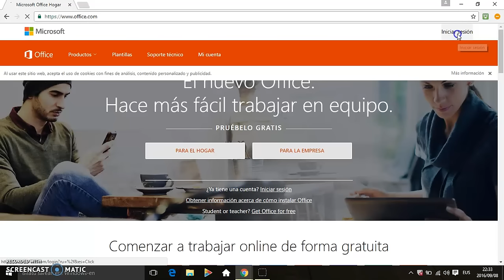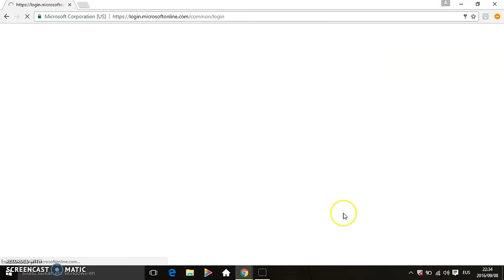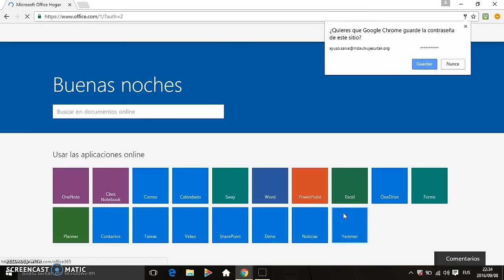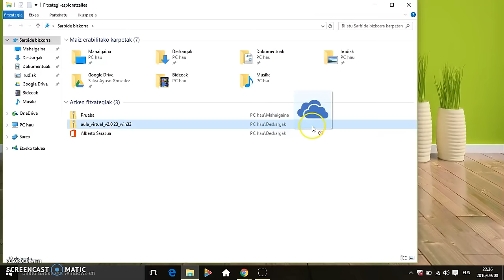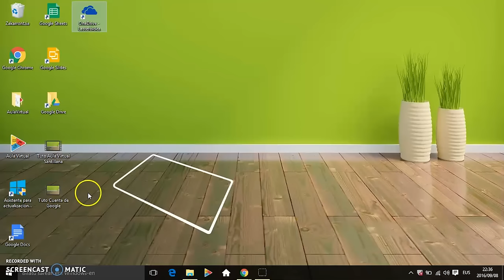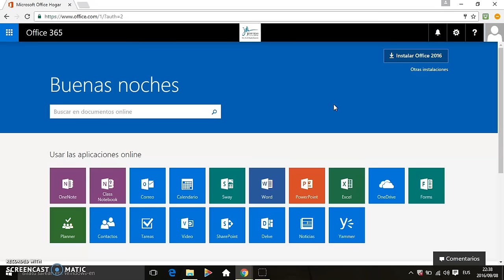Tuto Office 365